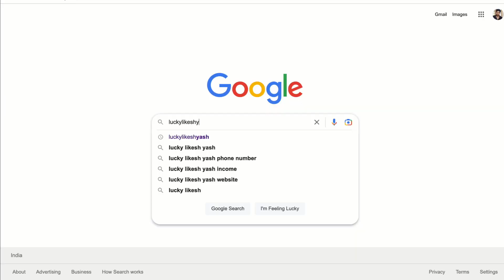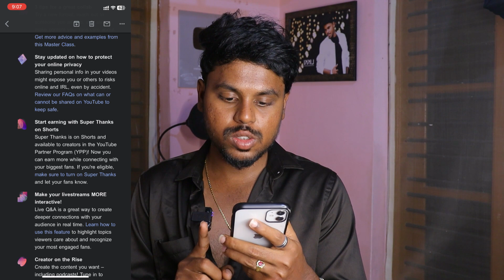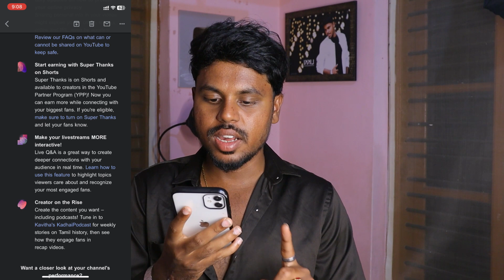Youtube New Updates 🔥 Grow Your Channel Fast And Earn More Money 💸 2023